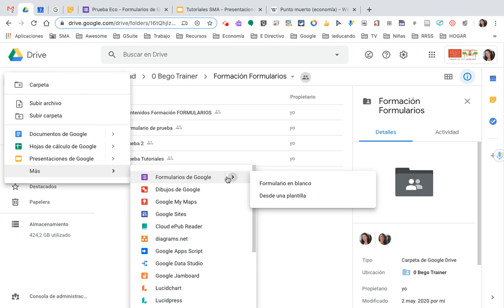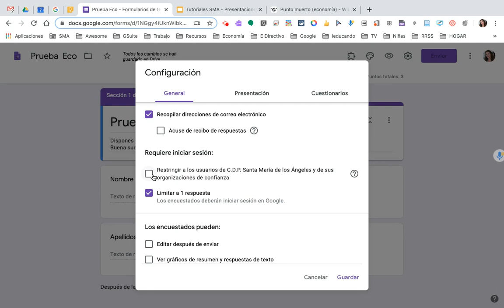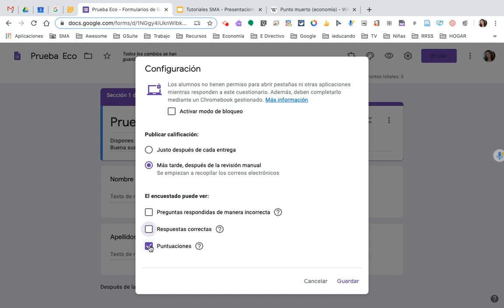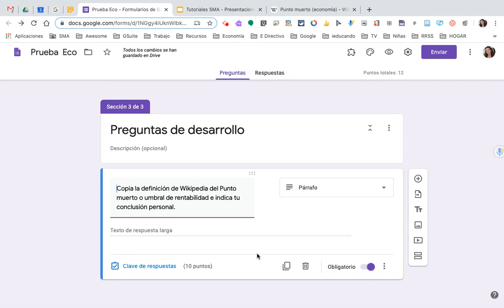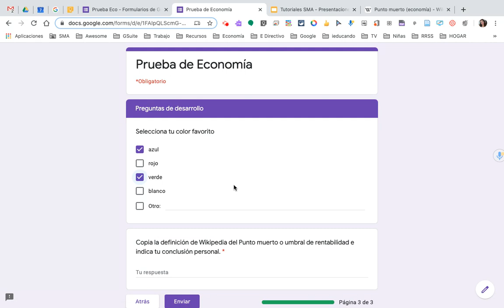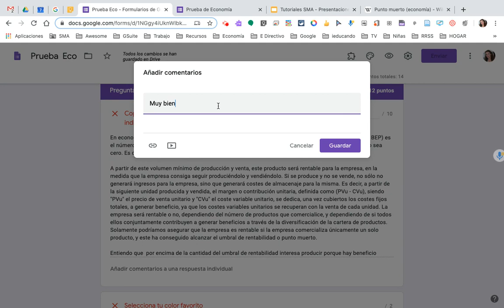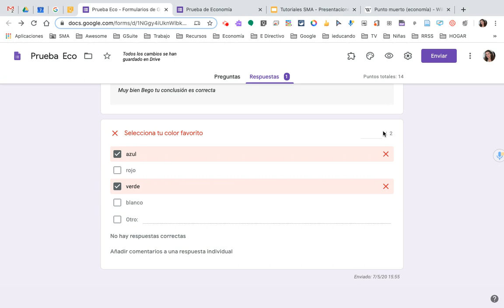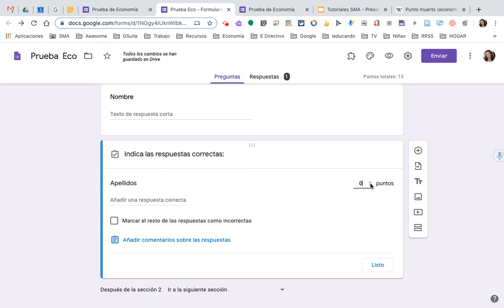Pregunta de desarrollo en Formulario de Google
Crear y corregir preguntas de desarrollo o de párrafo en un formulario de Google